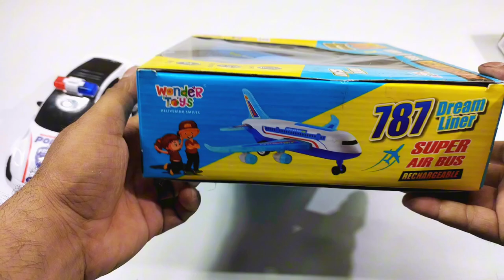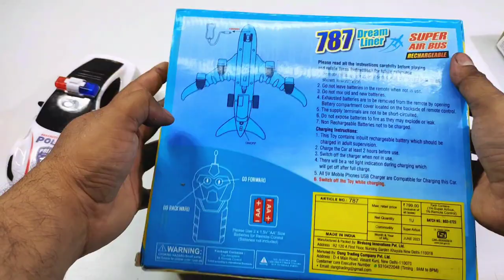3D Lights Airbus and 3D Lights Rc Car | Airbus A380 | aeroplane | Remote Car | airplane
3D Lights Airbus and 3D Lights Rc Car | Airbus A380 | aeroplane | Remote Car | airplane | rc car